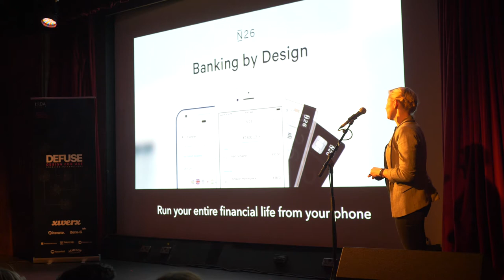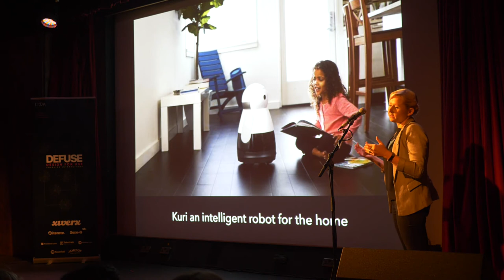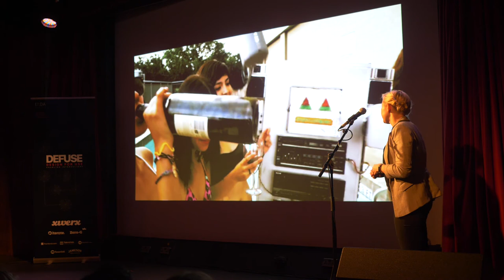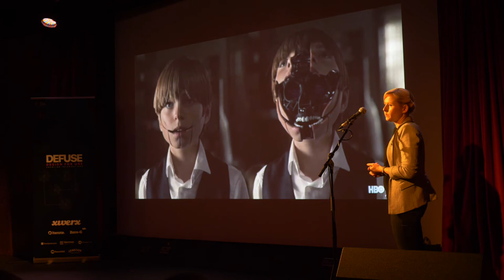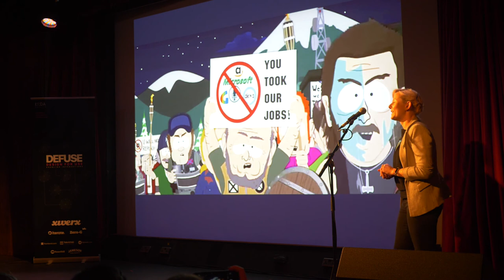Defuse 2017 | Ruth Kelly - Caution: Robots at work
Rise of the machines. Exploring the current and future disruption on the Irish market now that automation and artificial intelligence have arrived. How might this impact our roles as designers? How might we go about designing ethically for emerging tech? And, of course, do androids dream of electric picnic?